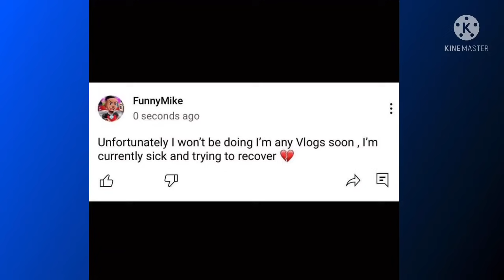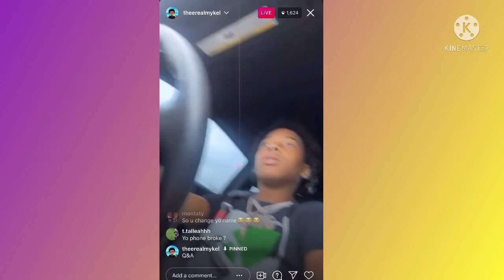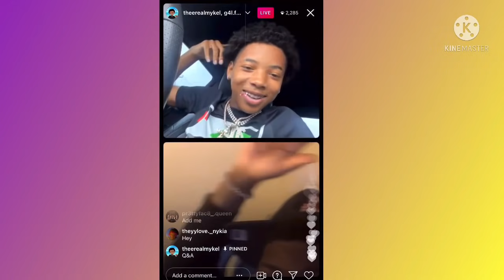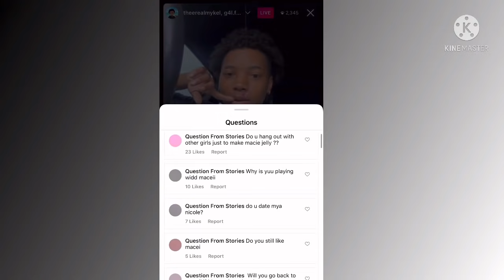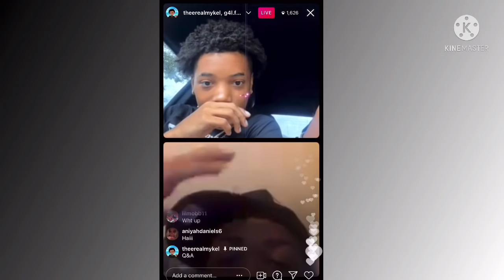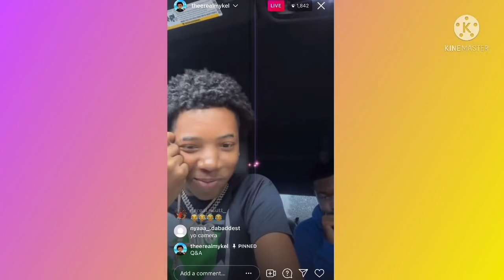FunnyMike Tested Positive For Covid-19😢BadKidMykel Answer Q/A About Mya & Macei😳Mykel D!SS Macei